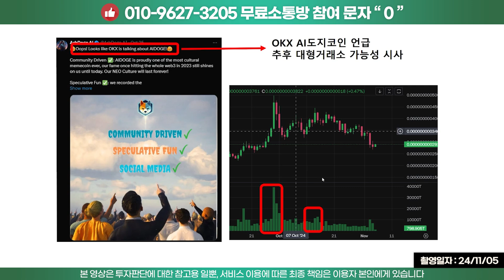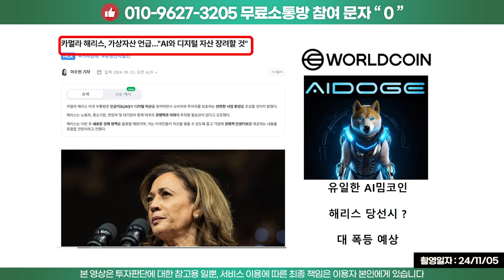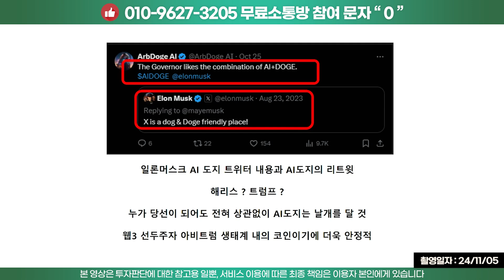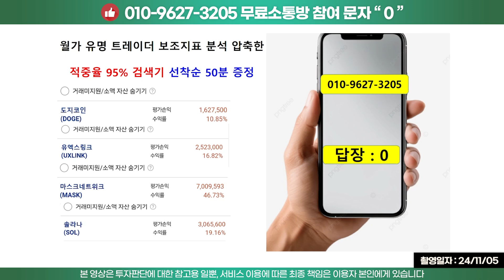AI도지코인 해리스 단독공약 했네요